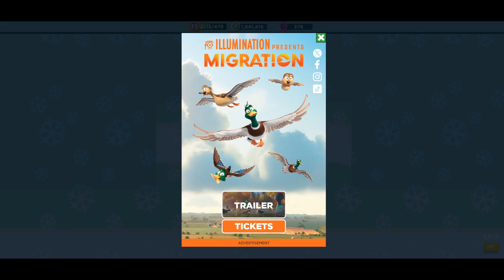Minion Rush Elf minion Holiday gameplay trailer